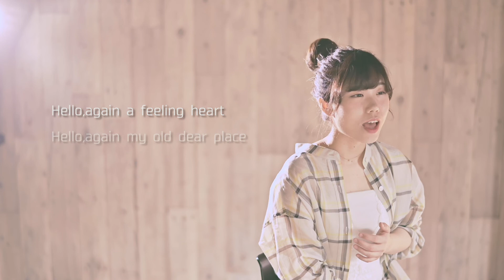Hello,Again〜昔からある場所〜(cover)/My Little Lover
シンガーソングライター山田祥子が歌うシリーズ!

arrange&mix/オル
Director of Photography/坂上命
Editor/山田祥子

ツイキャス プレミア配信ライブ開催してます！